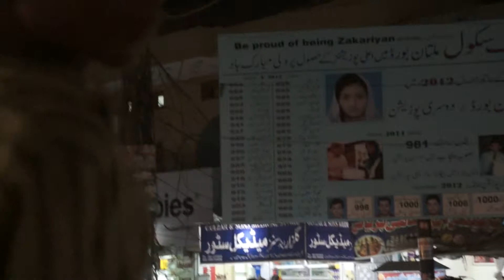Going aroung the walls of the old city part of Multan at night